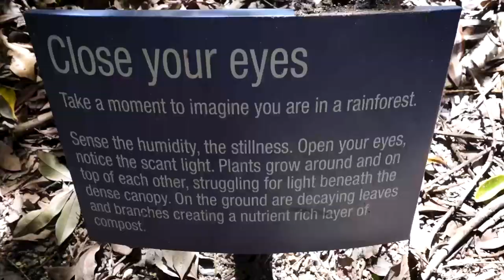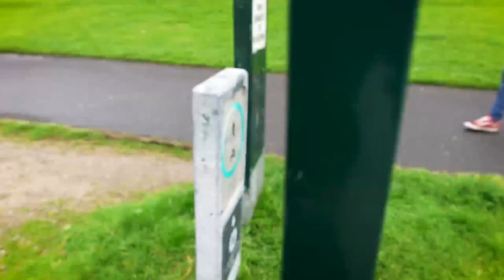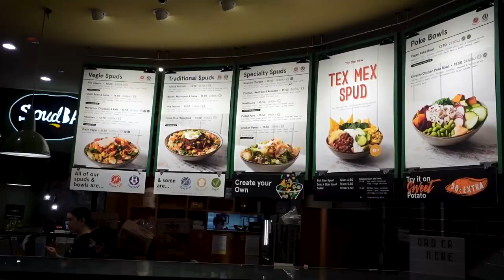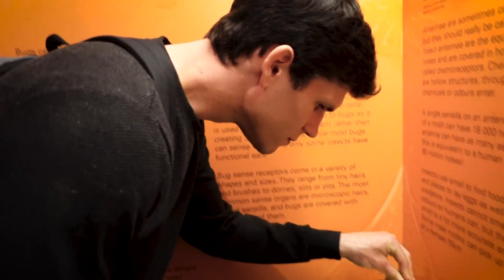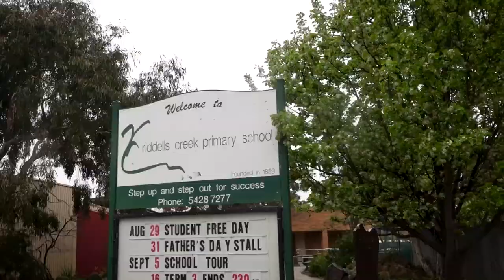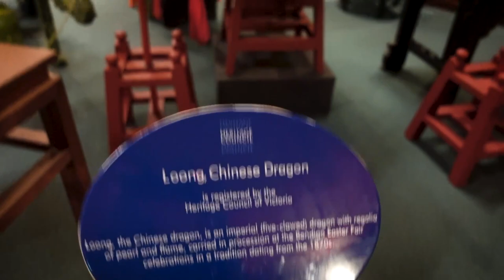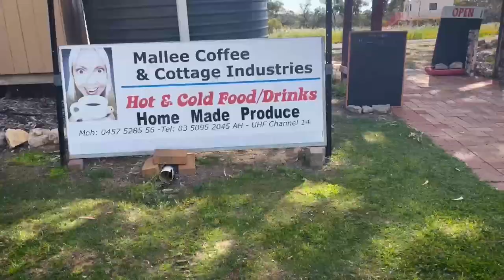Travel Vlog, Victoria, Australia| Jiemba and Grace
This is a video of our travels around Victoria, Australia.